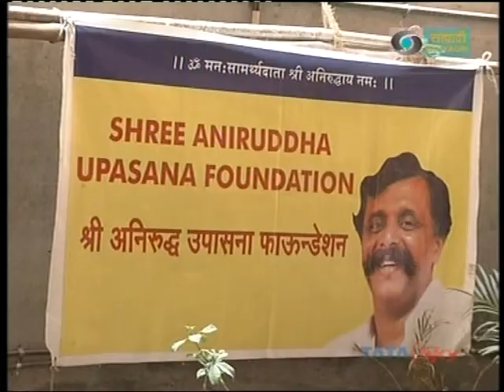Mega Blood Donation Camp 2009 by Aniruddha Upasana Foundation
Mega Blood Donation Camp 2009 held by SHREE ANIRUDDHA UPASANA FOUNDATION (KHAR, MUMBAI) in association with SADGURU SHREE ANIRUDDHA UPASANA TRUST, DILASA MEDICAL TRUST & REHABILITATION CENTRE, ANIRUDDHA AADESH PATHAK, ANIRUDDHA'S HOUSE OF FRIENDS AND ANIRUDDHA'S ACADEMY OF DISASTER MANAGEMENT (AADM) on 12th April 2009 at Indian Education Society, New English School, Kherwadi Bandra (E), Mumbai between 9am to 6pm.
Report of Blood collected by various Blood Banks: -

King Edward Memorial Hospital, Mumbai - 380
Jamshedji Jijibhoy Hospital, Mumbai - 270
BYL Nair Charitable Hospital, Mumbai - 217
Sion hospital, Mumbai - 452
Gokuldas Tejpal Hospital -40
St George Hospital - 052
Tata memorial Hospital - 151
Bhabha Hospital- 50
Bhagwati Hospital - 87
Cooper Hospital - 83
Dy Patil Hospital - 175
P.D. Hinduja National Hospital & Medical Research Center -81
Jamshedji Jijibhoy Hospital Mahanagar Mumbai- 203
MT Agarwal Municipal General Hospital Blood Bank - 50
Mahatma Gandhi Memorial Hospital- 195
Masina Hospital- 100
NMMC Hospital, Vashi- 50
Parsi General Hospital- 87
Rajawadi Hospital - 105
Thane Civil Hospital - 99
Dr. V N Desai Hospital- 50
Bai Jerbai Wadia Hospital- 150
Total Collected - 3179 Bottles.
Hari Om...
Video Clip Courtesy- D.D. SAHYADRI Mumbai Channel & TataSky.